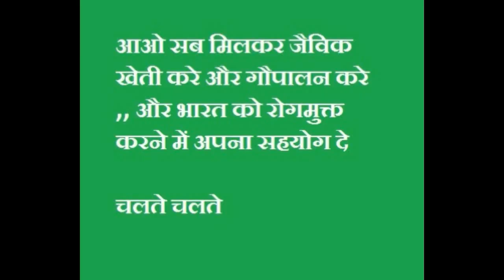वैदिक प्लास्टर | दीवारे बोल उठेगी | Vedic Plaster